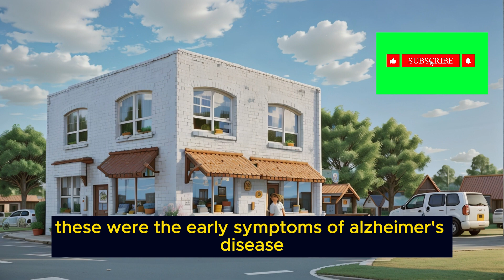Conquering Alzheimer's: John's Family's Inspiring Story Unveiled - Improve Your English - medical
"Love's Unwavering Light: Navigating Alzheimer's with John and His Family" is a poignant and heartfelt story that explores the complexities of Alzheimer's disease through the lens of a man named John and the unwavering love and support of his devoted family.

In this emotionally charged narrative, readers are introduced to John, a kind and gentle man who has always been cherished by his family and friends. As he ages, John begins to experience the subtle but unmistakable signs of Alzheimer's disease, a condition that slowly unravels the tapestry of his memories, cognition, and daily life. Each chapter of the story peels back the layers of John's journey, offering an intimate and relatable portrayal of the challenges and triumphs faced by individuals and families dealing with Alzheimer's.

The narrative unfolds in seven distinct chapters, each thoughtfully crafted to provide a deeper understanding of Alzheimer's:

Chapter 1: A Man and Alzheimer's: Introduces John and his family, setting the stage for their emotional journey.

Chapter 2: Age and Alzheimer's: Explores the relationship between age and the onset of Alzheimer's, shedding light on when and how this condition often makes its entrance into a person's life.

Chapter 3: Recognizing the Signs: Delves into the early signs and symptoms of Alzheimer's, painting a vivid picture of John's evolving memory and cognitive challenges.

Chapter 4: Preventing Alzheimer's: Offers insights into proactive measures and lifestyle choices that can reduce the risk of Alzheimer's, focusing on maintaining brain health as we age.

Chapter 5: Caring for John: Takes readers deep into the world of caregiving, illustrating the dedication and love of John's family as they provide the best care possible for him.

Chapter 6: Treating Alzheimer's: Sheds light on available treatments and therapies that can help manage the symptoms and slow the progression of Alzheimer's, emphasizing the importance of a multidisciplinary approach.

Chapter 7: Supporting Each Other: Chronicles the essential role of support, education, and understanding for both the person with Alzheimer's and their loved ones, highlighting the power of unity in the face of adversity.

Throughout the narrative, readers witness the evolving dynamics within John's family as they navigate the challenges posed by Alzheimer's. They embrace moments of clarity, cherish small triumphs, and provide unwavering support, all while learning valuable lessons about the resilience of the human spirit.

"Love's Unwavering Light" is a testament to the enduring power of love and compassion in the face of Alzheimer's disease. It illuminates the often unseen aspects of this condition, offering hope, inspiration, and a deep sense of connection to anyone who has been touched by Alzheimer's or cares for someone living with it. This story serves as a heartfelt reminder that, even in the midst of life's most formidable challenges, the bonds of love and support can shine brightly and guide us through the darkest of times.